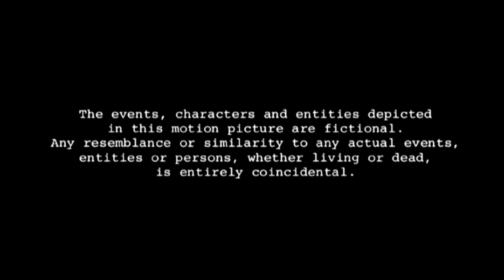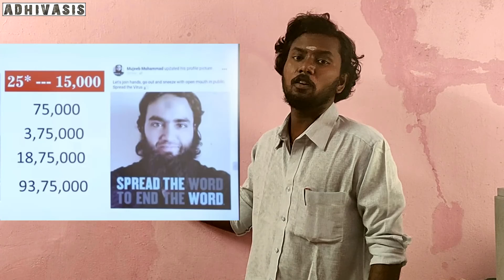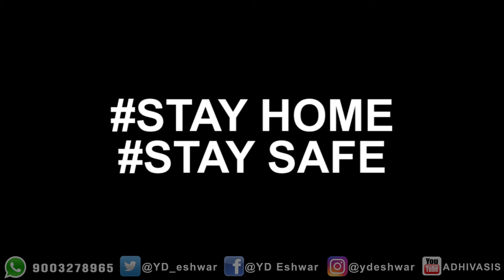CORONA LIGHTING LAMP | MAARI DASS TROLL | ADHIVASIS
CONCEPT-ACT-EDIT: VYDESHWAR